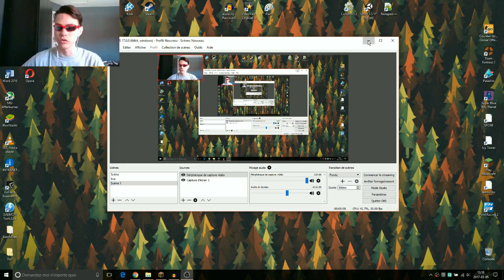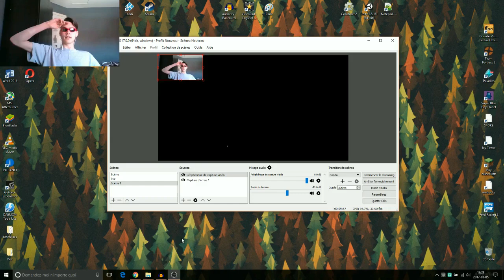MINECRAFT: How To build A Modern House / Best modern House 2016 - 2017 ( HD ) Tutorial mansion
HOPE YOU LIKE IT BRAOWS